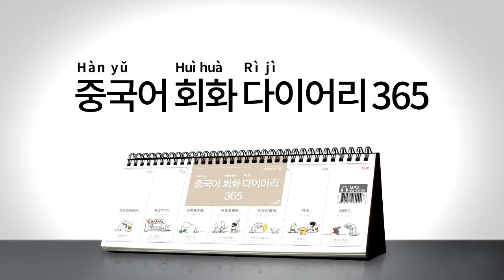2017년 회화 다이어리365 중국어 036